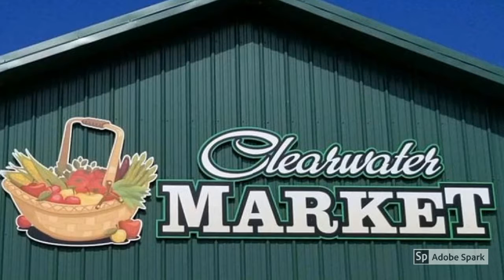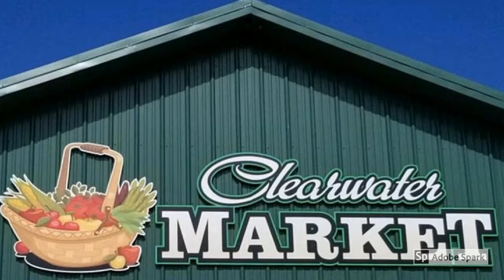Clearwater Market opens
Clearwater Market held a soft opening, June 16, 2018. The full-service grocery store opened after community members purchased shares or donated money and/or time to get the business up and running.